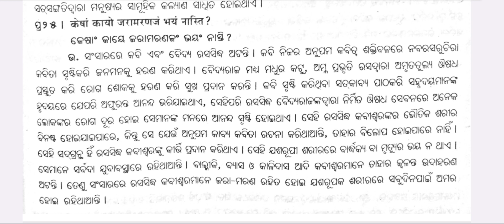DSE Paper-2।For +3 3Rd Year 5th Semester Sanskrit Hon's Students